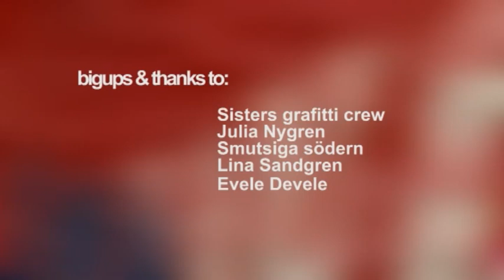Serengeti - Walk With An Empress (Empress Riddim)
Serengeti - "Walk With An Empress" taken from the "Empress Riddim" selection produced by Kapten Röd for Sound Quake.  "Walk With An Empress" and "Empress Riddim" are available as digital download on iTunes, mp3.soundquake.com and other platforms...

Video is produced by Tommy Boije at RåFilm, Sweden